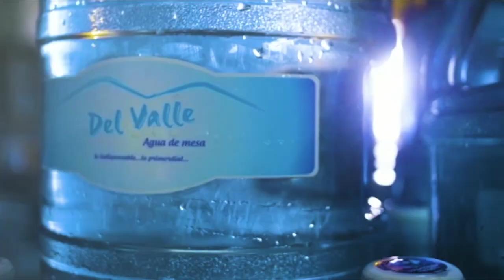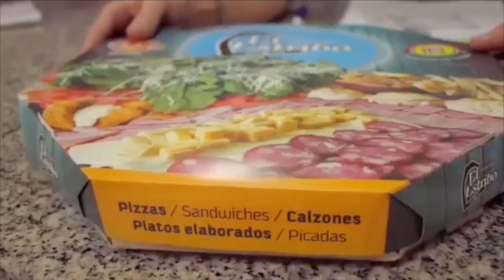RTV Sports 271220 Bloque 1